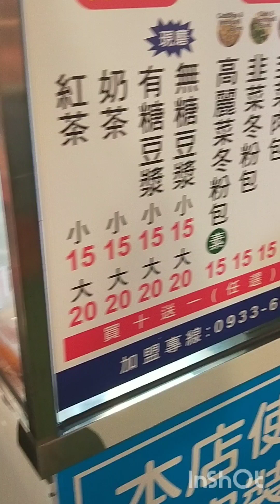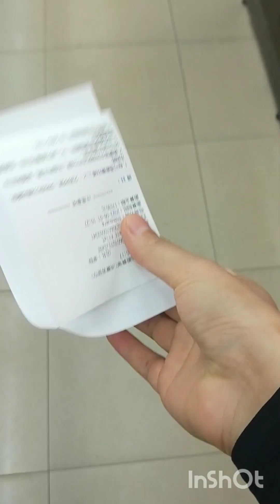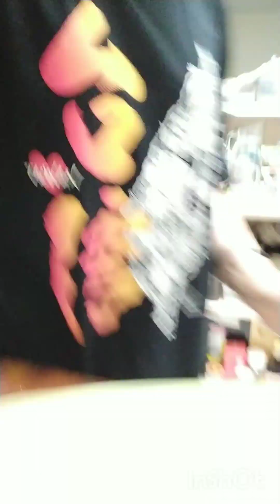OSENG KACANG PANJANG ala orangTaiwan,⁉️ dan 2 sayur lagi Chinese food Taiwan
Assalamualaikum Teman2..
TERIMAKASIH banyak yg sudah mampir di channel @memeyndeso

Hari ini aku ada masak 3 menu olahan rumahan ala TAIWAN
*kacang panjang versi Chinese food
*labu
*Telur tomat jamur enoki